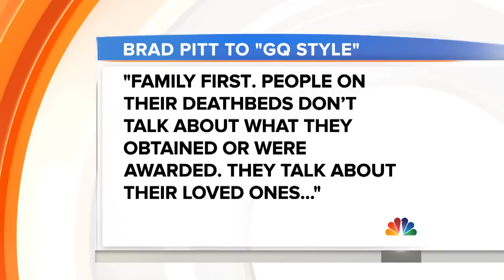Brad Pitt Speaks Out About His Split With Angelina Jolie | TODAY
Actor Brad Pitt has broken his silence about his breakup with Angelina Jolie. In a candid interview with GQ Style, Pitt opens up about stopping drinking, starting therapy and coping with the split. Will Welch, editor-in-chief of GQ Style, tells TODAY that Pitt may be going through “a dark night of the soul.”